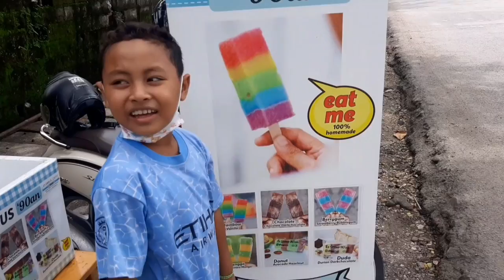MENCOBA ES GABUS DI ERA TAHUN 90an